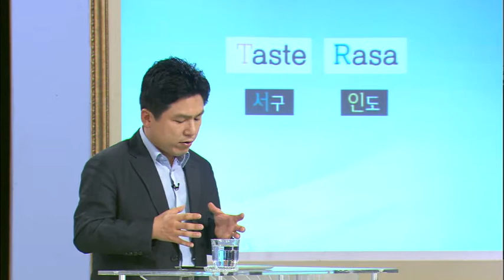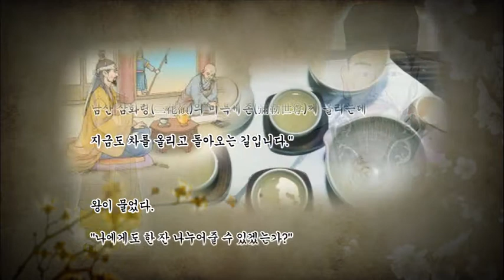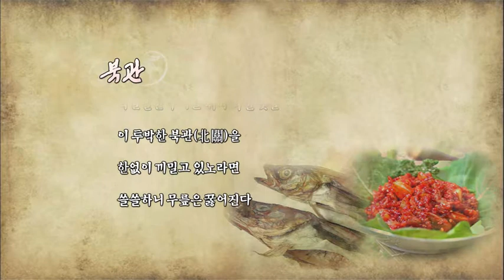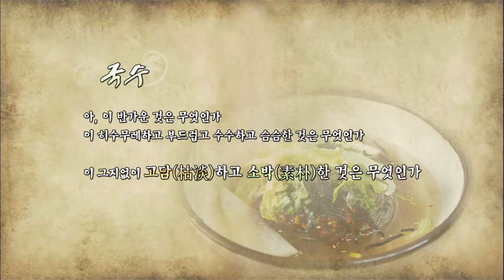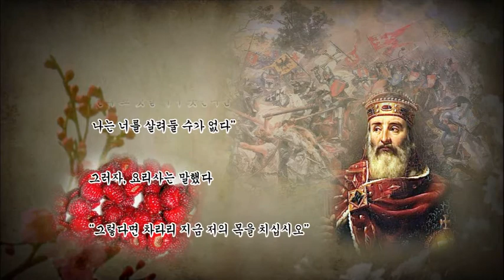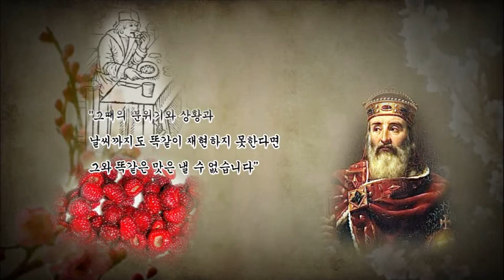TV특강 - TV Lecture 20110629 #002